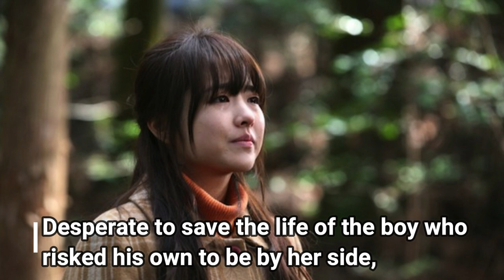Song Joong Ki Drama & Movie List - 송중기 드라마 & 영화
Song Joong Ki Complete Drama & Movie List, also all of his cameo's!
First saw him on Running Man and fell in love wkwkwk, i can feel his upcoming drama and movie will be a BIG HIT~